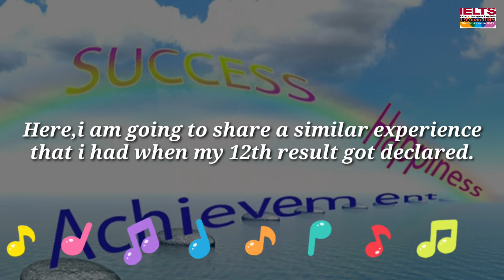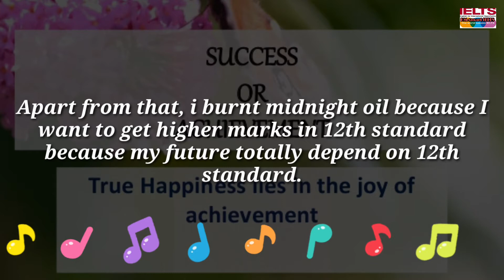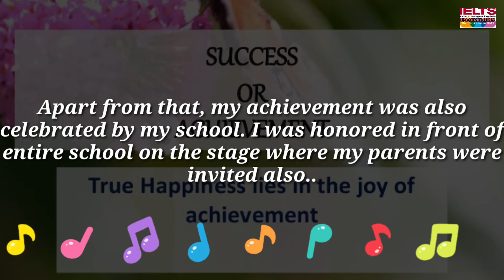Describe A Celebration Organised After An Achievement || KM SMART IELTS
Describe a celebration organised after an achievement

Cue card for november

September to december cue card

Most expected cue card in november